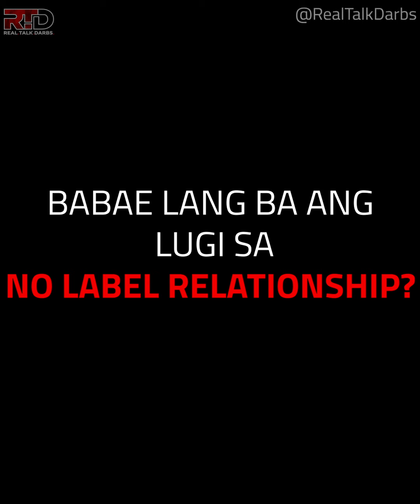WHY NO LABEL RELATIONSHIP WORKS | REAL TALK DARBS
Tune in to my podcast on Spotify, Apple Podcast and podbean @ Real Talk Darbs Podcast